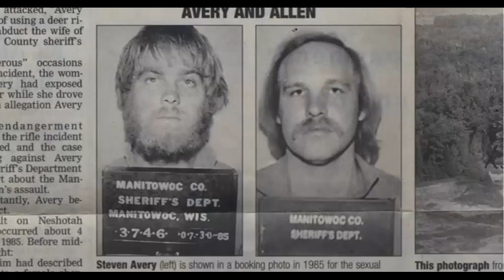YEAH!- Manitowac County remix feat. B. Dassey, Ken Kratz- Making a Murderer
In September 2003, Steven Avery was released from prison with help from the Wisconsin Innocence Project. A few months later, Usher's "Yeah!" was released with help from Lil' Jon and Ludacris. Coincidence???. yeah.